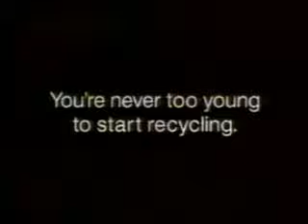Save paper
This an advertise for Save paper. see How creatively execute.